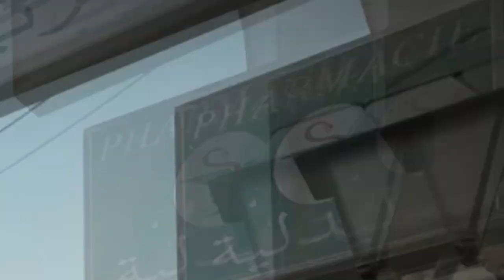КОНКУРС НА НОЖ/БЕСПЛАТНЫЙ НОЖ + Хоррор карта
Здорова были!

Как и обещал, запускаю турнир где каждый из вас может побороться за главный приз - тычковые ножи!

3) ●Ожидание итогов

Зови друзей чтобы не оставить шансов сопернику!
Удачи!

Прочитал это? Штраф в виде одного сердечка.